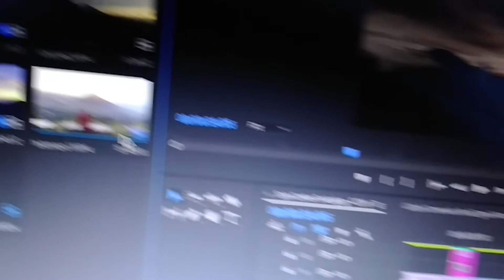Sunset Gunung Telomoyo with drone || DJI Phantom 4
Gunung Telomoyo adalah gunung yang terletak di wilayah Kabupaten Semarang dan Kabupaten Magelang, Jawa Tengah. Gunung ini memiliki ketinggian 1.894 m dpl dan merupakan gunung api yang berbentuk strato (kerucut) tetapi belum pernah tercatat meletus. Ia terlihat dari kota-kota sekitarnya, seperti Salatiga, Ambarawa, dan Secang, Magelang.
Shoot with Drone DJI Phantom 4
Drone pilot @dendy_fauzy